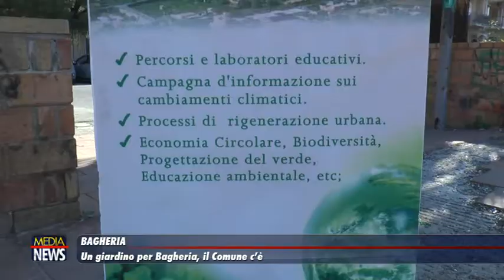Un giardino per bagheria, il Comune c'è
Un giardino per Bagheria: presentato il progetto di riqualificazione di piazza Carlo Doglio

Tele One, in Sicilia canale19 Digitale Terrestre. Notizie e curiosità da tutti i comuni siciliani con aggiornamenti live. Cronaca live, rubriche sul Palermo Calcio. Per info e pubblicità 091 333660

“UN GIARDINO PER BAGHERIA” Qualifichiamo e riprogettiamo gli spazi pubblici della Città

TELE ONE canale 19: Sono iniziate oggi le attività del Progetto “Un Giardino per Bagheria” incentrato su Piazza Carlo Doglio, un luogo emblematico del tessuto urbanistico della Città di Bagheria.
Presso l’aula Magna del Liceo Classico “F.Scaduto” è stato presentato il Progetto nella sua tempistica e nelle attività e finalità da raggiungere. Alle 11.00 ci si è spostati a Piazza Doglio per svolgere un’attività di animazione e sensibilizzazione.
Sono intervenuti la Dirigente scolastica del Liceo Classico, Prof.ssa Carmela Tripoli, il Presidente dell’associazione “La Piana d’oro”, Michele Balistreri, il Sindaco di Bagheria, Filippo Tripoli, Michele Sciortino, Presidente del Consiglio Comunale, Francesco Gurrado, Vice Presidente del Consiglio Comunale, Massimo Cirano, Assessore ai Lavori Pubblici, al Patrimonio e al Verde Pubblico, Angelo Barone, Assessore ai Servizi a Rete, Vito Matranga, presidente dell’ AMB (Azienda Multiservizi Bagheria) la Dirigente scolastica della scuola “Ciro Scianna” Prof.ssa Giuseppina D’amico, il Dirigente Scolastico della scuola “Ignazio Buttitta”,Giuseppe Carlino, l’architetto paesaggista, Tiziana Calvo, gli agronomi: Simona Aprile, Ricercatrice del CREA di Bagheria, Emanuele Lipari, Riccardo Baiamonte e Francesco Cirrincione, il garden designer Damiano Mirti, Maurizio Fascella del CASB (Coordinamento dell’ Associazioni del Comprensorio Bagherese) e Michela Uzzo del CESVOP (Centro di Servizi per il Volontariato di Palermo).
“Il progetto è ideato e realizzato dall’Associazione La Piana D'oro nell’ambito di “100.000 euro per la sostenibilità 2.0” di NOPLANETB, cofinanziato dalla Fondazione punto.sud e dall’Unione Europea, con il supporto di Fondazione Generas ed in collaborazione con Produzioni dal Basso.”
Il bando ha previsto un cofinanziamento fino al 90% e un ulteriore 10% è stato raccolto grazie a una campagna di crowdfunding. Le risorse messe a disposizione a livello nazionale, hanno finanziato le migliori idee di piccole e medie organizzazioni della società civile volte a promuovere la sostenibilità delle città metropolitane e che favoriscano, al contempo, la diffusione di stili di vita sostenibili.
Il progetto è incentrato su Piazza Doglio, realizzata negli anni 90. Uno spazio che non risponde ai requisiti attribuibili alla tipologia urbanistica della “piazza” né a quelli del “giardino”, rimanendo un non-luogo. Progettato, all’epoca, con criteri non inclusivi e con una scelta del verde non integrato al contesto urbano. La piazza/giardino, purtroppo non è mai stata fruita dagli abitanti ma è diventata luogo respingente, da vandalizzare, un posto vocato all’abbandono.
Il progetto presentato dall’Associazione La Piana d’Oro è risultata vincitrice grazie a un sistema di votazione dal basso e una raccolta fondi attraverso il crownfunding che ha premiato il progetto volto ad attivare processi di sensibilizzazione finalizzati a :1.Assicurare il decoro e la messa in sicurezza della Piazza; 2. Avviare un percorso per la progettazione partecipata di spazi verdi inclusivi e innovativi; 3.Diffondere una consapevolezza relativamente alla gestione e manutenzione dei beni e degli spazi pubblici.
Nel progetto sono coinvolti i portatori d’interesse della città; le istituzioni politiche, le società di servizi pubblici, le scuole di ogni ordine e grado, le associazioni del Terzo settore, i Cittadini e nello specifico i residenti nelle vicinanze di Piazza Doglio; Professionisti di settore (Agronomi, architetti
ambientalisti).